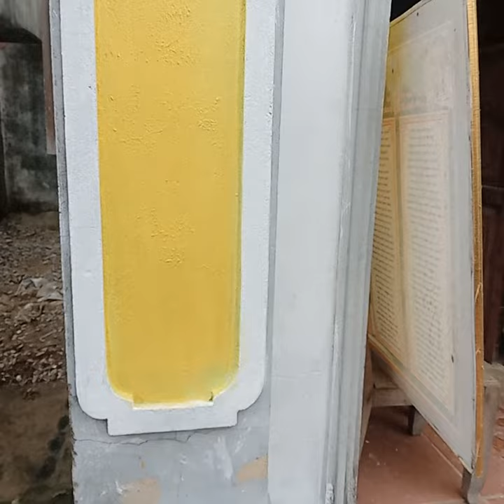19 tháng 1, 2024